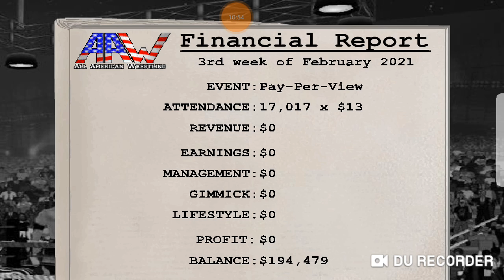WR3D United States championship part 2 my career mode